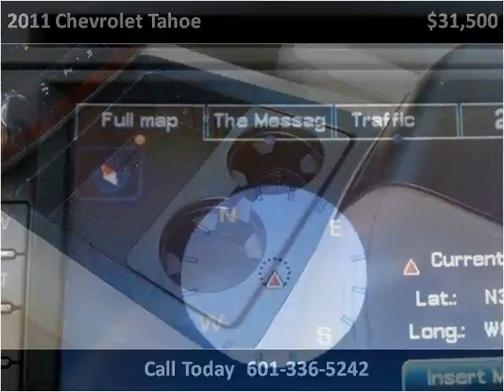2011 Chevrolet Tahoe Used Cars Hattiesburg MS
This 2011 Chevrolet Tahoe is available from Lincoln Road Autoplex.